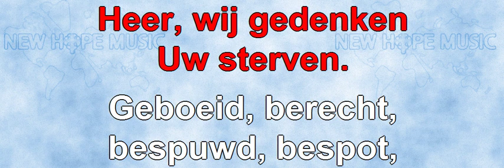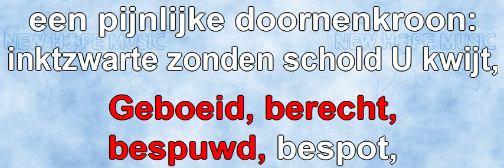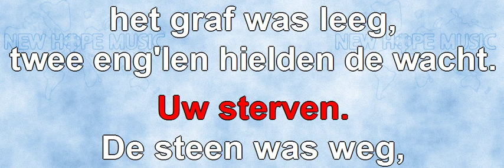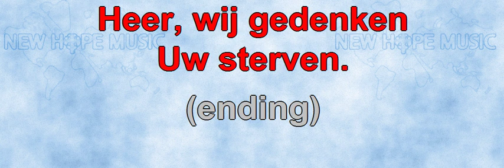Wij Gedenken (SATB)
Original title: We Remember
Written by: Ralph P. Merrifield
Nederlandse vertaling en zang: Johan Komrij
Sequenced by: Bob Sorem